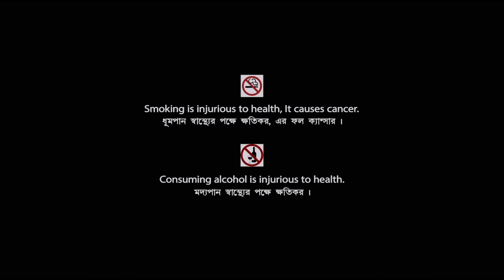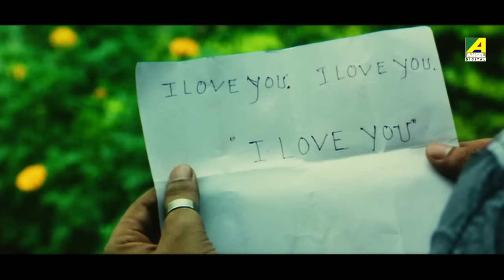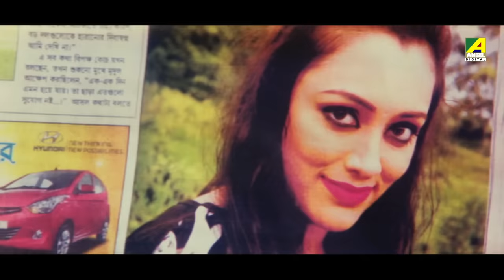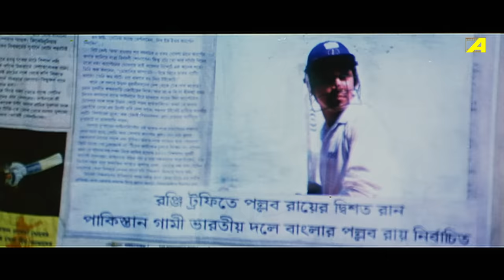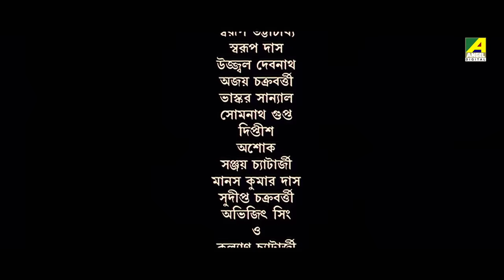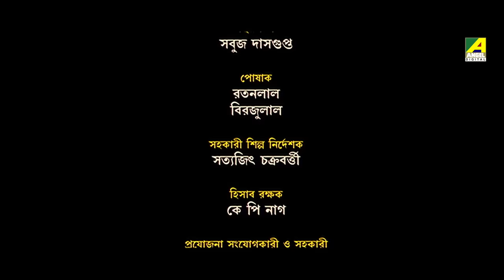Jiboner Rong - Bengali Full Movie | Victor Banerjee | Rajatava Datta | Locket Chatterjee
Archana is a rape victim. She gets pregnant from that rape and gives birth to a son. A couple finds her in distress and helps her. Archana’s struggle to raise her son and help him become a successful man is the story of Jiboner Rong.

The Bengali Film Jiboner Rong was released in the year 2013, Directed by Dipankar Bhattacharya, starring Victor Banerjee, Locket Chatterjee, Rajatava Datta, Rita Koiral, Dulal Lahiri, Shakuntala Barua & Others.

Movie : Jiboner Rong
Language : Bengali
Genre : Drama
Producer : Swapan Pradhan
Director : Dipankar Bhattacharya
Story : Rumi Bhattacharya
Music & Lyrics : Sandeep Sinha
Playback : Mamta Sharma, Srikanto Acharya, Jojo, Rupankar Bagchi, Mita Chatterjee, Anusuya, Raghab Chatterjee, Manomay Bhattacharya
Release : 2013
Star Cast : Victor Banerjee, Locket Chatterjee, Rajatava Datta, Dulal Lahiri, Shakuntala Barua, Bodhisattwa Majumdar, Raja Chatterjee, Ranjan Bhattacharya, Ishita Mukherjee, Rita Koiral, Sujata Chakraborty, Pulakita Ghosh, Sushant Devgan, Manoj Mitra, Ramen Roy Chowdhuri, Aarav, Joy Krishna Sai, Priyanka Haldar, Karishma, Kalyan Chatterjee